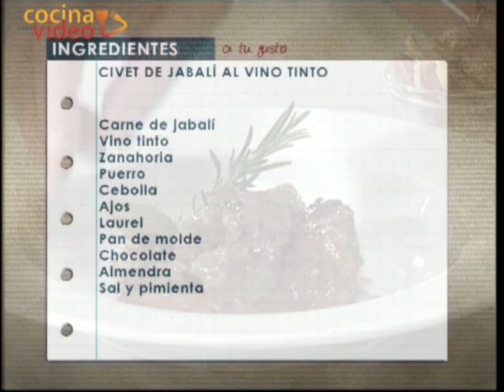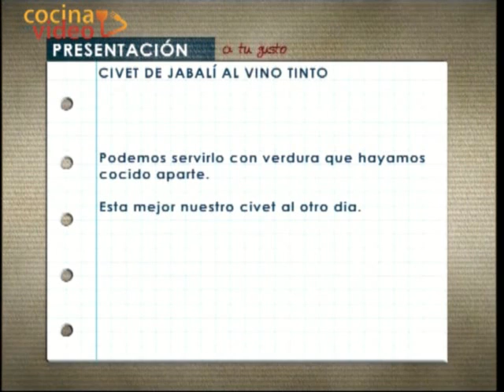Civet de jabalí al vino tinto / Wild board stew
Suscripción gratuita a los videos. Free subscription Wild board stew macerate in red wine with vegetables Guiso con carne de jabalí que previamente habremos puesto a macerar en vino tinto con verduras